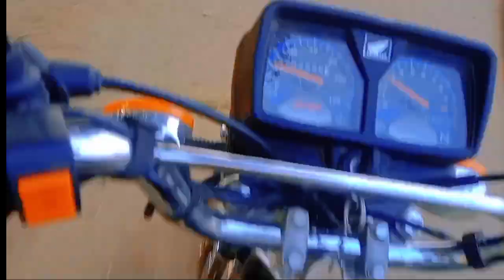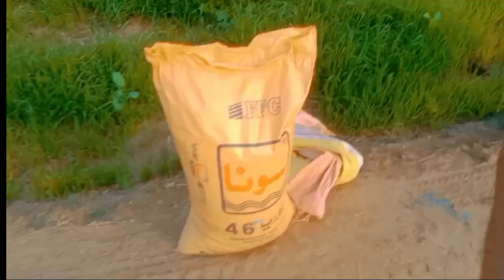Sona Urea Competes With Honda 125 |Sona Urea Ka Mukabla Honda 125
Honda125
SonaUrea
Competes
dailyroutine
vlog
dailyvlog
entertainment
Honda 125 new
black bike 125